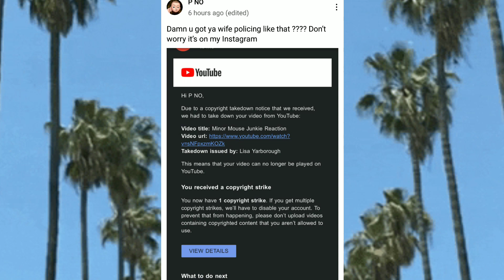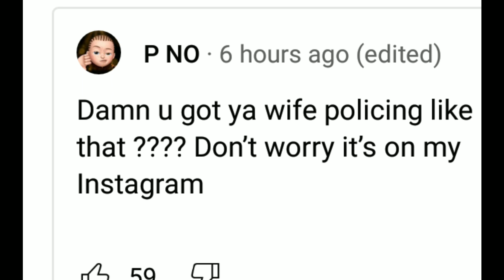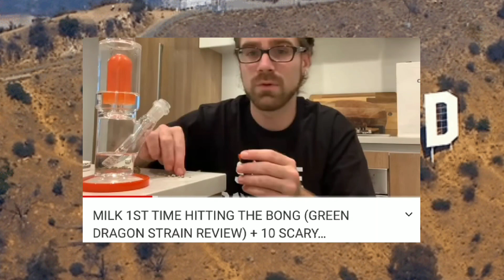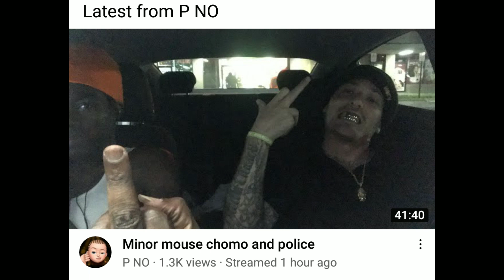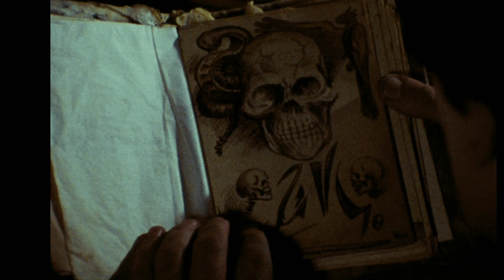⚠ 🚨 YT PRISON COMMUNITY UPDATE, LET'S TALK, P NO FLAGGED BY TEAM WICKET, MILK FIRST RIP, BB🐁VIDEO 😲